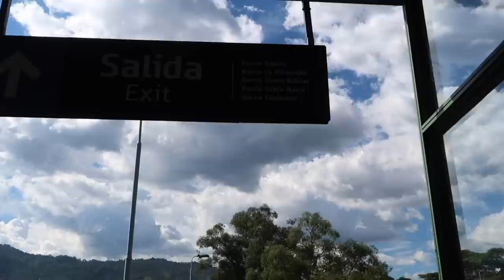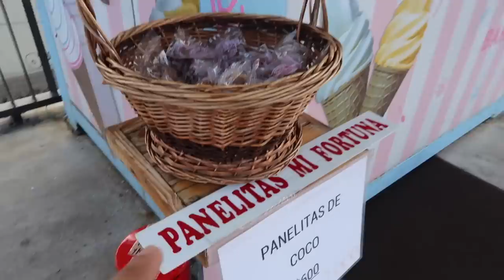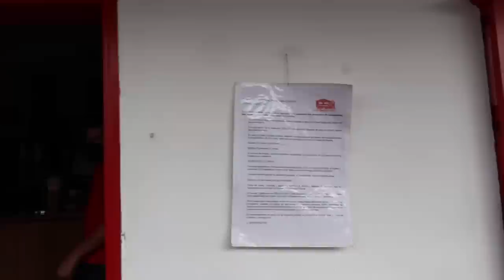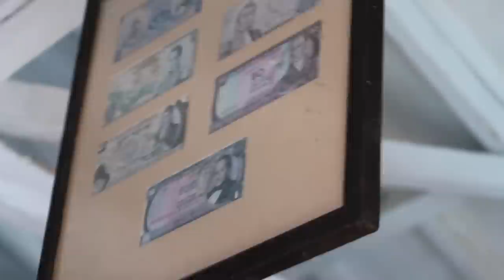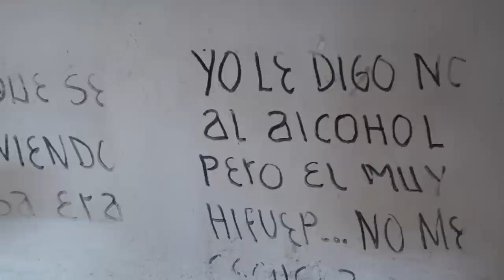ENVIGADO zona rosa Antioquia Colombia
Envigado es un municipio de Colombia ubicado en el sur del valle de Aburrá del departamento de Antioquia. Está muy cerca de Medellín y fui a visitarlo por primera vez para conocer algunas de las zonas de envigado que son representativas, disfruté mucho de este video y quiero seguir conociendo más de Envigado Medellín Colombia en general.